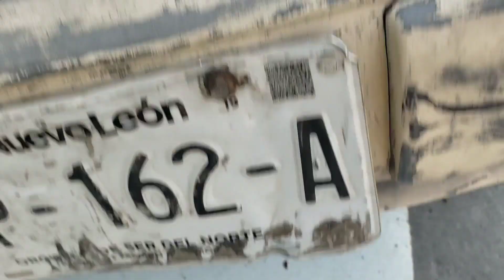MARCHA DE CHEVROLET MALIBÚ MOD 99 COMO SE REPARA